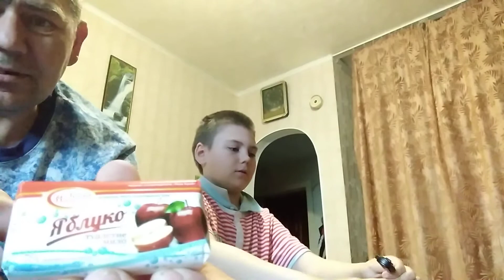Асмр с мылом,пинопластом,водой